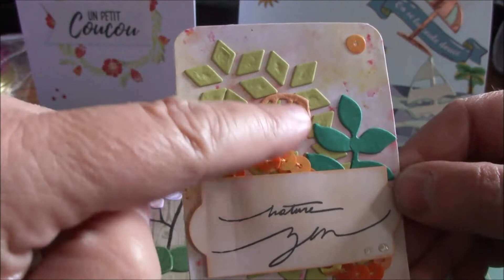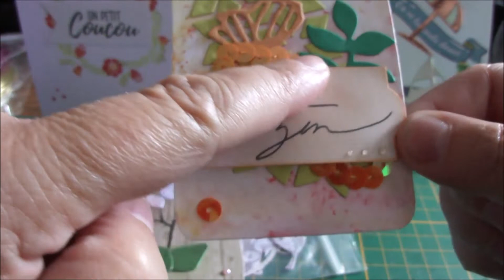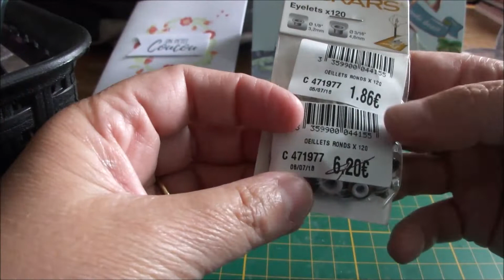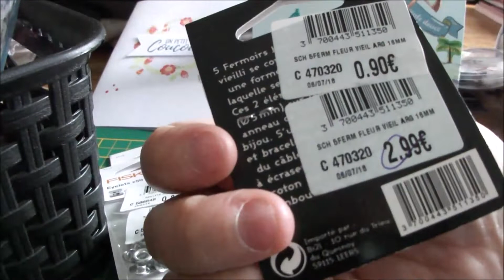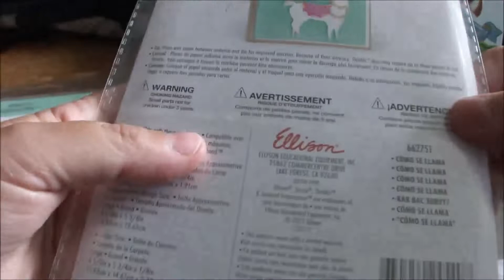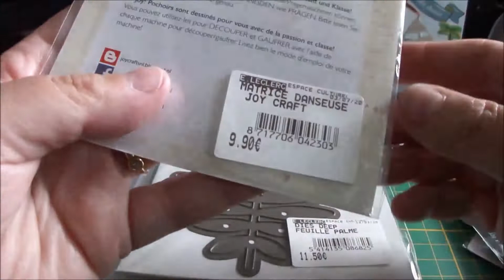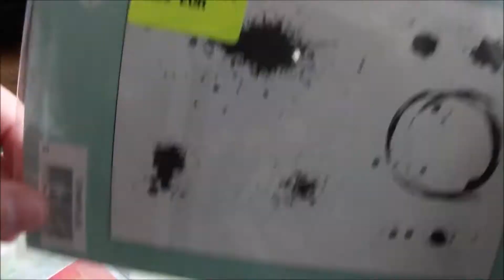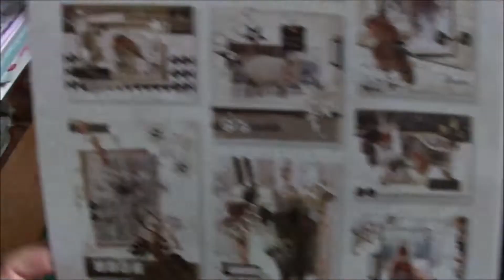66 Solde et achats Action, Noz et cultura en vacances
Coucou me revoilà, après 3 semaines de vacances. Vous trouverez mes achats pendant les soldes chez Cultura et Truffaut avant de partir en vacances et des échanges ATC et carte. Et aussi mes achats pendant mes vacances.